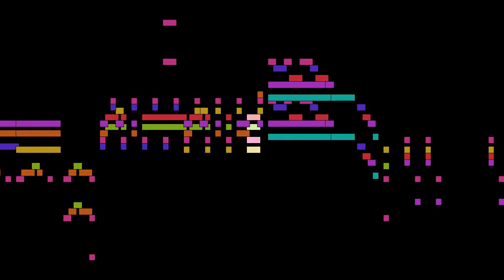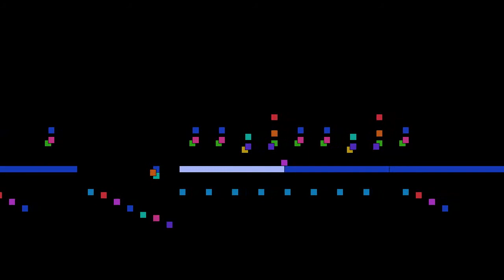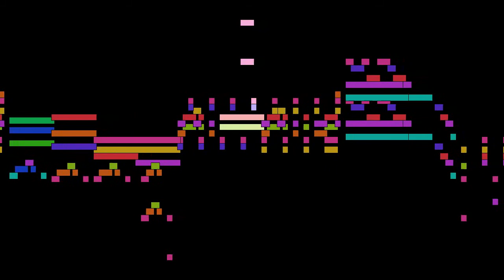Claude Debussy - Mvt. 6, Golliwogg's cakewalk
Mvt. 6, Golliwogg's cakewalk, from Children's Corner, suite, by Claude Debussy, with animated score.

FAQ:

Q: Who is Claude Debussy?
A: A French composer, one of the most prominent figures working within the field of impressionist music.